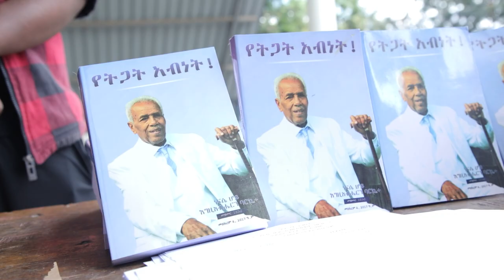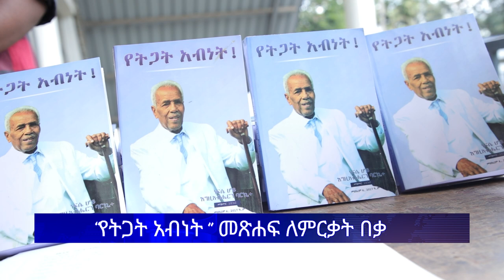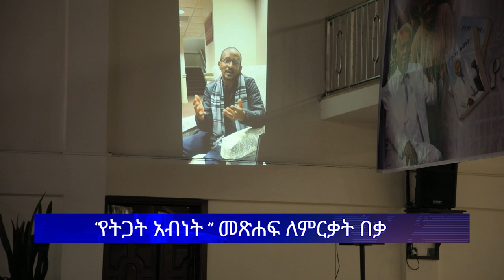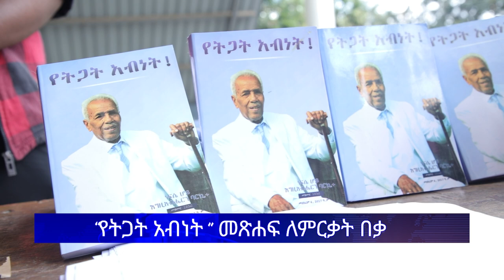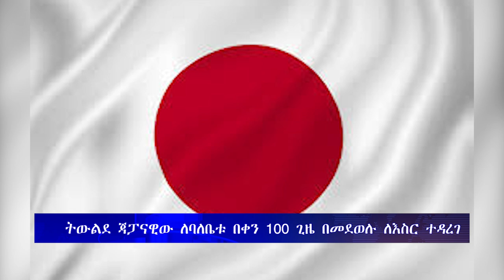zena ለባለቤቱ በቀን 100 ጊዜ በመደወሉ ለእስር የተዳረገው ባል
ዜና 1- “የትጋት አብነት" መጽሐፍ ለምርቃት በቃ
ዜና 2- ቢሊግርሀም ኢቫንጀሊስትክ አሶሴሽን  ለቆሼ ማሕበረሰብ እርዳታ አደረገ
ዜና 3- በአሜሪካ የሚገኙ የአቢያተ ክርስቲያናት መሪዎች ጥሪ አቀረቡ
ዜና 4- ትውልደ ጃፓናዊው ለባለቤቱ በቀን 100 ጊዜ በመደወሉ ለእስር ተዳረገ